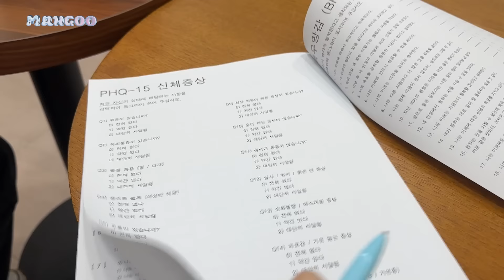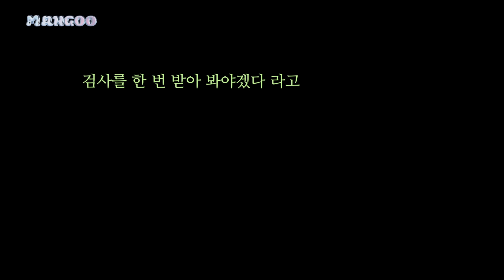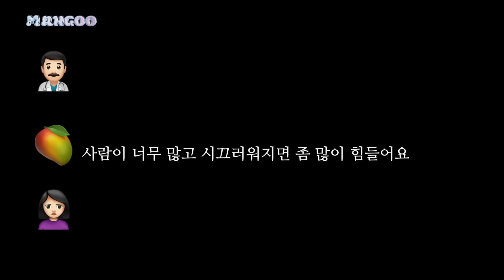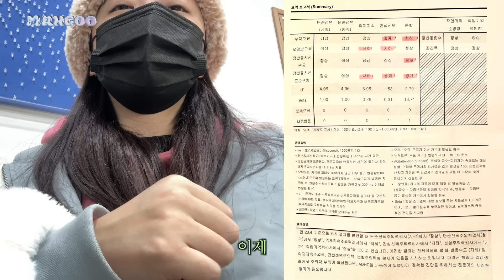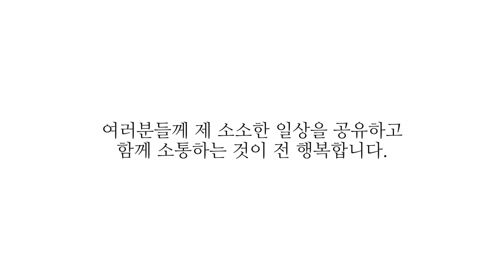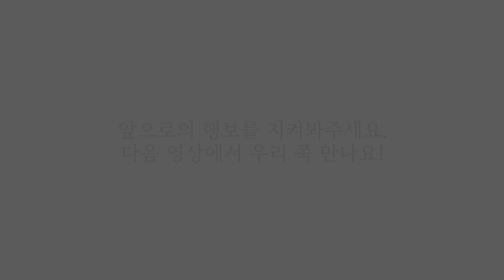내 일에 집중할 수 없었던 진짜 이유..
🎁📮(주)트레져헌터
서울특별시 성동구 성수이로20길 16 JK타워 8층 트레져헌터
(우)04783